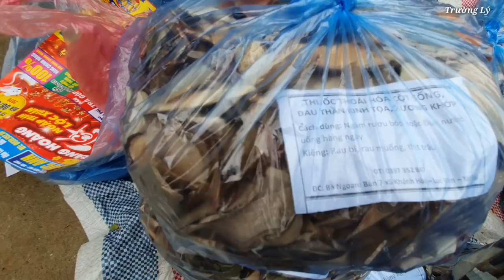Chợ Bản Bán Gì | Chợ Cáo Đồng Yên Đông Vui Như Tết - Trường Lý